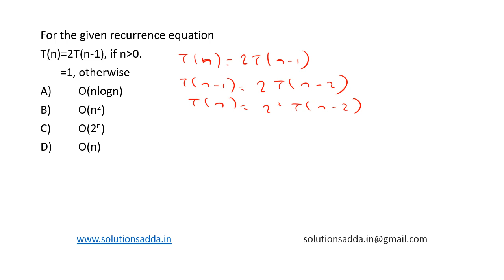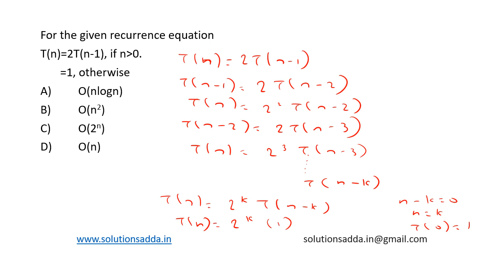NIC NIELIT SCIENTIST-B DEC-2018 | ALGORITHMS | NIC TEST SERIES | SOLUTIONS ADDA | EXP. BY ISRO AIR-1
NIC NIELIT SCIENTIST-B DEC-2018 Q1: For the given recurrence equation
T(n)=2T(n-1), if n GREATER THAN 0.
=1, otherwise